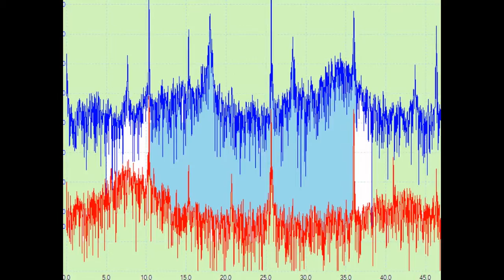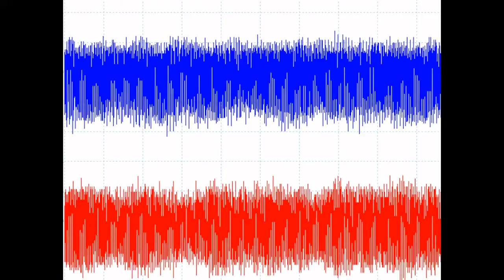スライドショー メガヘルツの超音波制御システム